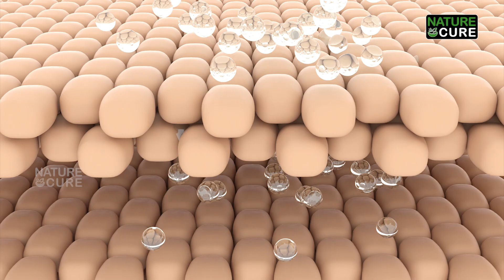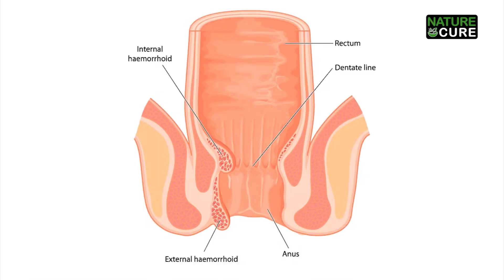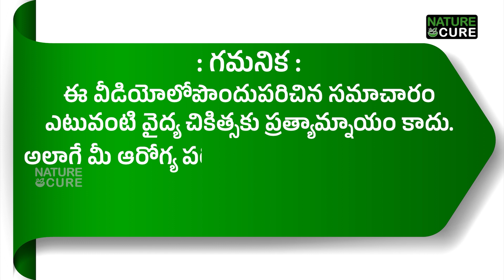దానిమ్మ తొక్కలతో కూడా ఇన్ని ప్రయోజనాలా! | Amazing Health Benefits of Pomegranate Peel | Nature Cure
Pomegranate peel, often overlooked, offers a wealth of health benefits on par with pomegranate juice.
Nutraceuticals derived from pomegranate peel are increasingly used in cosmetics and skincare products due to their antioxidant-rich properties.
Pomegranate peel is a potent source of vitamin C, aiding in skin health and collagen production.
Antioxidants in pomegranate peel can help combat oxidative stress and support overall well-being.
Some studies suggest that pomegranate peel may have cancer-fighting properties, making it a potential addition to cancer prevention strategies.
Pomegranate peel can contribute to detoxification by assisting the body's natural cleansing processes.
Its antibacterial properties make pomegranate peel useful in oral care products and addressing bacterial infections.
Pomegranate peel may alleviate allergic symptoms due to its anti-allergic properties, providing relief from discomfort.
When used in herbal remedies, pomegranate peel can help soothe coughs and alleviate sore throats.
Pomegranate peel powder is a convenient way to harness its benefits and can be incorporated into various recipes.
Combining pomegranate peel powder with honey can be effective in managing constipation problems.
The high fiber content in pomegranate peel supports digestive health and regular bowel movements.
Pomegranate peel is known for its potential to lower blood pressure, promoting cardiovascular health.
When used in herbal teas or infusions, pomegranate peel can help reduce inflammation in the body.
Its anti-inflammatory properties may benefit individuals with joint pain or arthritis.
Pomegranate peel contains compounds that aid in regulating blood sugar levels, making it a useful addition to diabetic diets.
Extracts from pomegranate peel can be used in topical creams to promote wound healing and skin repair.
Pomegranate peel may help reduce the risk of certain chronic diseases due to its nutritional content.
The astringent properties of pomegranate peel can be employed to tighten and tone the skin.
Incorporating pomegranate peel into your diet or skincare routine can be a holistic approach to reaping its numerous health and beauty benefits.